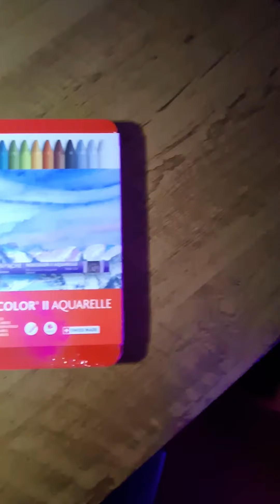Giz Oleoso Neocolor 2 Caran D'ache 🖍️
Se você quer finalmente aprender a desenhar ou aprimorar suas habilidades e criar retratos que impressionam, eu te convido a clicar no link aqui na descrição e conhecer o meu curso completo de Desenho Realista!

Vamos desenhar juntos e transformar o seu talento!